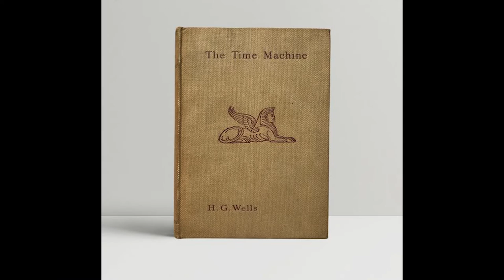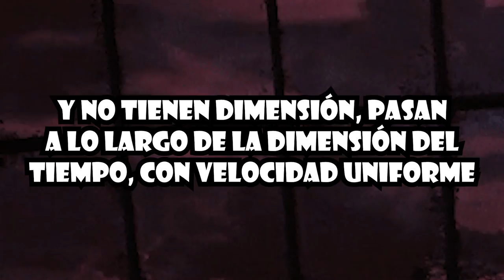LA MAQUINA DEL TIEMPO - H.G. WELLS - RESUMEN DE LA Novela - GRAN CRÍTICA A LA SOCIEDAD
CONSIGUE EL LIBRO AQUÍ!